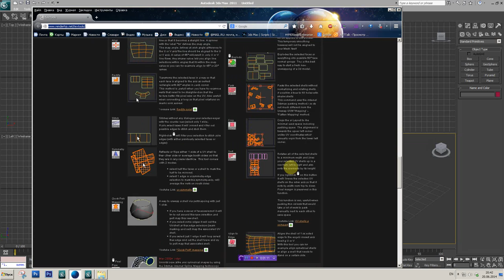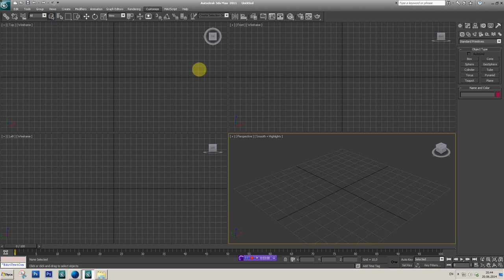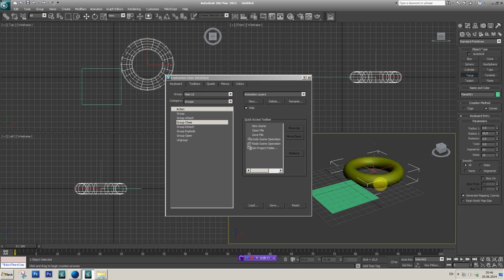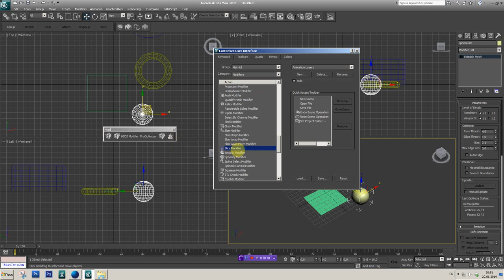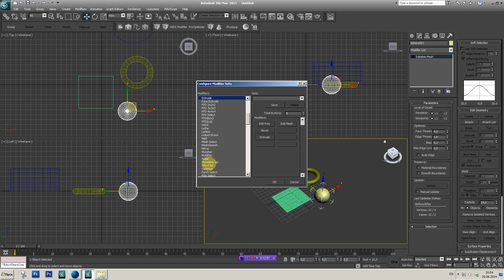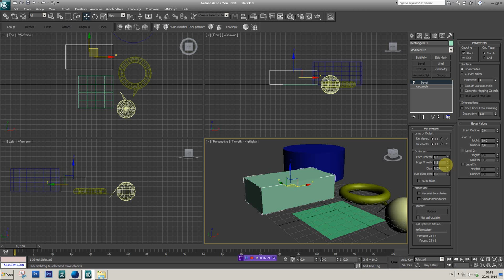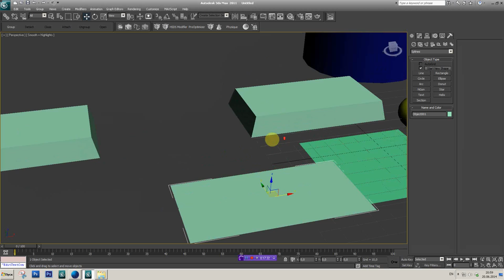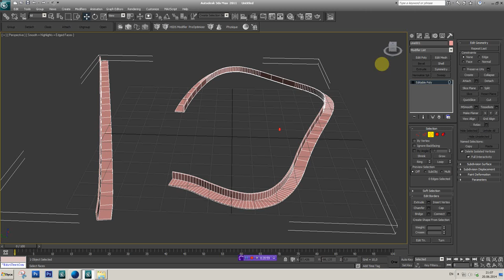3dS Max, урок для начинающих. Настройка.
Настройка нужных кнопок для работы в 3dS Max.